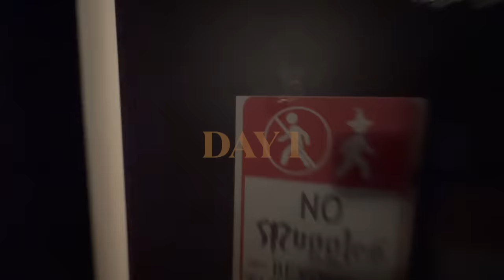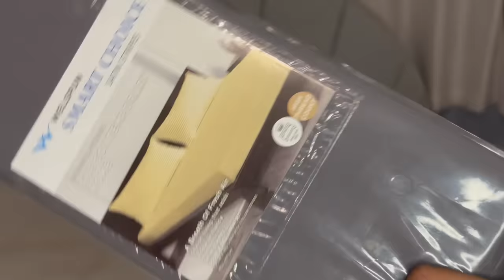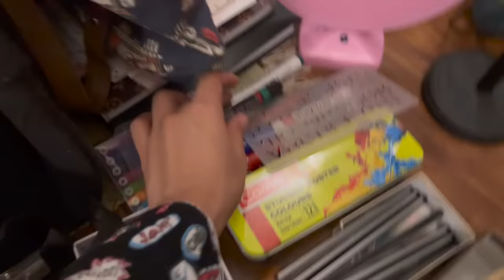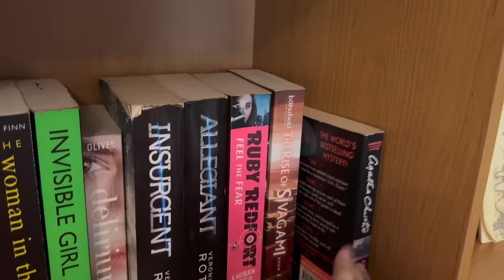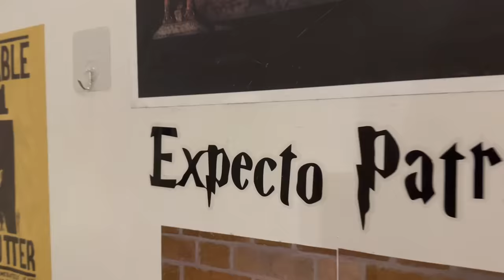Changing my room 🧹 | Deep Cleaning and Organising | Room Tour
Hello my lovely Nanbaas :) The video y'all have been patiently waiting for is finally here! Watch and rate on a scale of 1 to 10, how therapeutic is it to live in a clean and organised atmosphere?